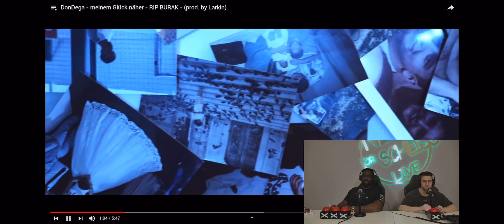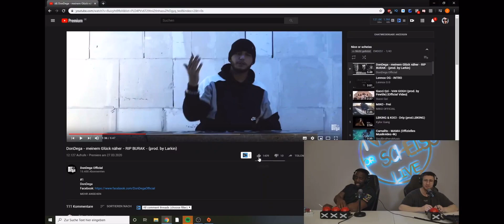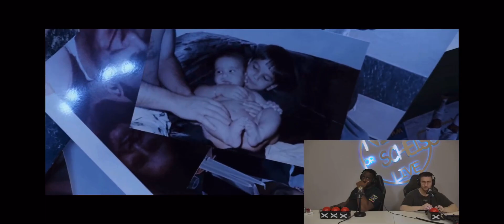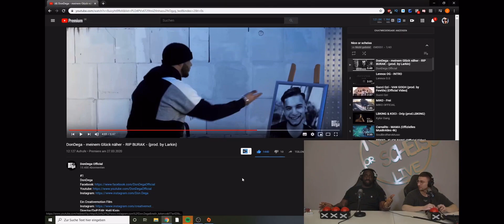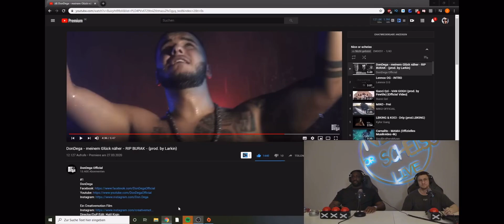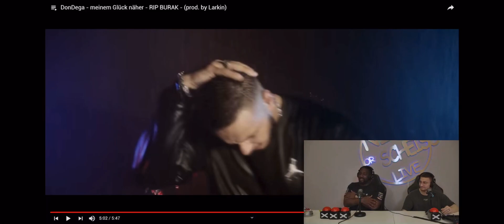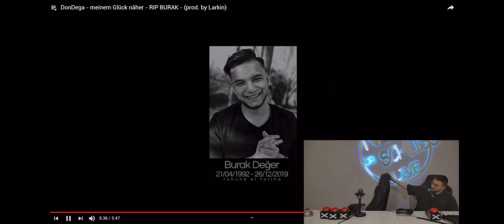MOIS und MANUELLSEN reagieren bei Nice Or Scheiss auf DONDEGA (Bester Newcomer)